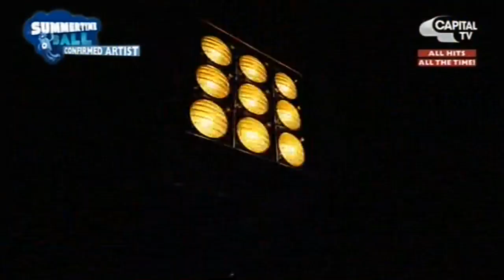The Wanted - Walks Like Rihanna (Capital TV)